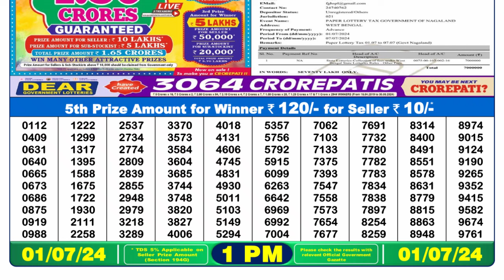Dear Lottery Sambad 1pm today 01.07.24 Nagaland State Lottery Result